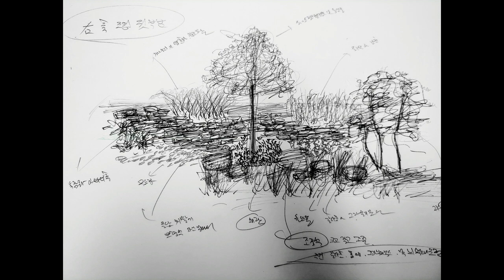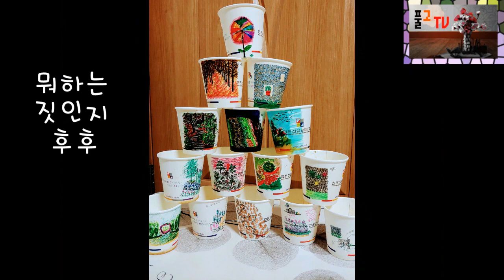종이컵 에 차면담 낙서 를 또는 정원 스케치 를 garden sketch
정원(garden)에 요소중 하나인 차면담을 종이컵에 그려보았다.
종이컵은 낙서질하기에 쏠쏠한 재미를 준다.
저 낙서 대부분 음 챙피하지만 기술교육 수업시간 몰래몰래 그린것이다.

그냥 내 브이로그 그런것은 아니지만 그냥 이해해주고 봐주시길 .